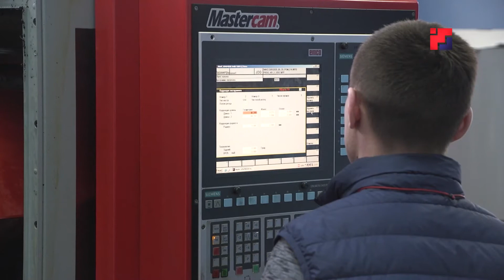В Марий Эл завершается подготовка конкурсных площадок чемпионата WorldSkills Russia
До начала IX Открытого регионального чемпионата «Молодые профессионалы» (WorldSkills Russia) Республики Марий Эл остается 9 дней, а пока полным ходом идет приемка площадок, на которых в скором времени юные специалисты покажут свое мастерство. В этом году участники соревнования покажут свое мастерство в 33  компетенциях, на 12 конкурсных площадках, организованных в профессиональных образовательных организациях республики. Часть из них уже была проверена на соответствие высокому уроню конкурса. Сегодня пришел черед еще двух сузов республики, на которых  размешены сразу семь конкурсных площадок.